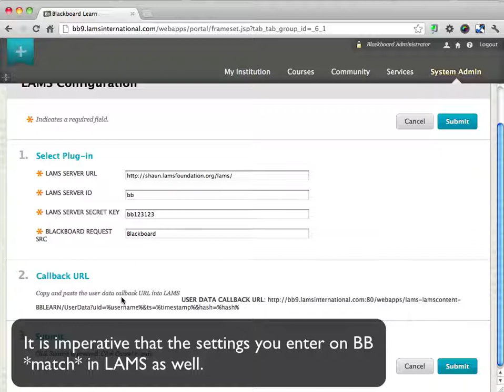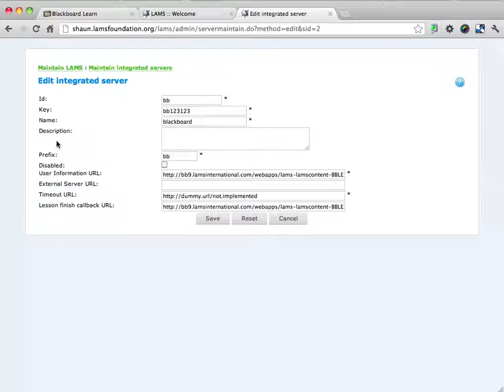LAMS and Blackboard 9.1 integration: Integration configuration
In this demo, we'll demo the LAMS 2.4 and Blackboard 9.1 integration.

Using the LAMS Building Block, we show how to configure the integration between both LAMS and Blackboard.

Note that you need to be Administrator in both systems in order to configure this.